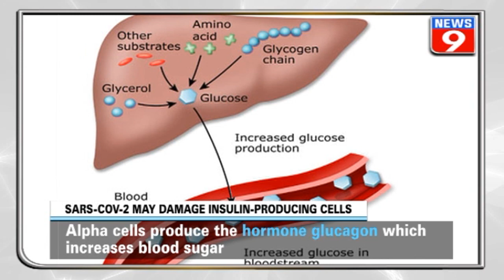SARS-CoV-2 may damage insulin-producing cells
Evidence from tissue studies and analysis of people with the Coronavirus infection shows that the virus damages insulin-producing cells. It is a well-known fact that diabetes may put a person at risk of severe COVID-19 infection, however, studies suggests that COVID-19 may cause diabetes in patients.